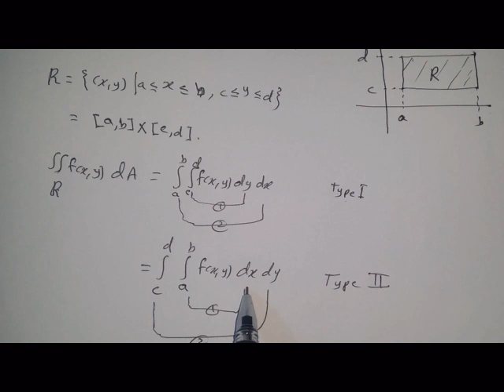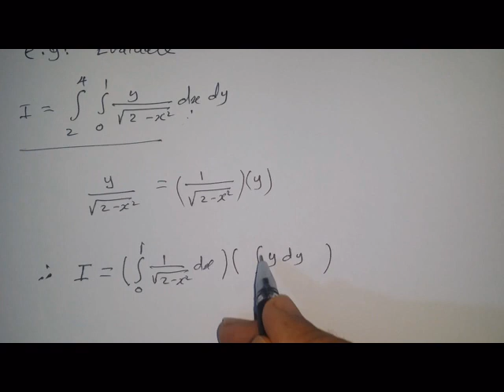Intermediary Analysis ( Calculus3 ) : Double Integrals-Part 1